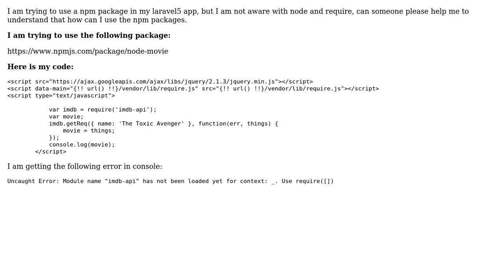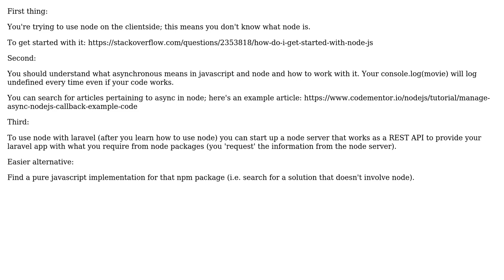How to use npm packages in laravel?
With thanks & praise to God, and with thanks to the many people who have made this project possible! | Content (except music & images) licensed under CC BY-SA | Music | Images & others | With thanks to user Kesarion user Anshul Mishra and the Stack Exchange Network Trademarks are property of their respective owners. You are responsible for your own actions.